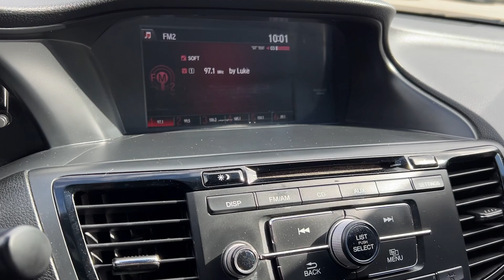2016 Honda Accord Billings, Bozeman, Helena, Missoula, Sheridan 051541A